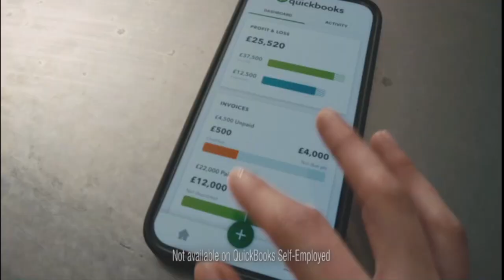UK TV ADS April 2023 - Quickbooks